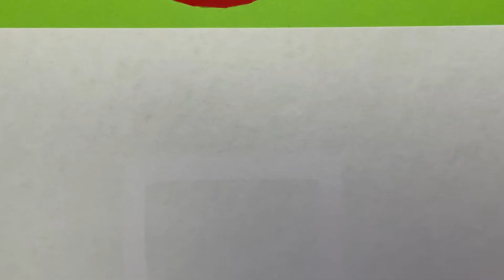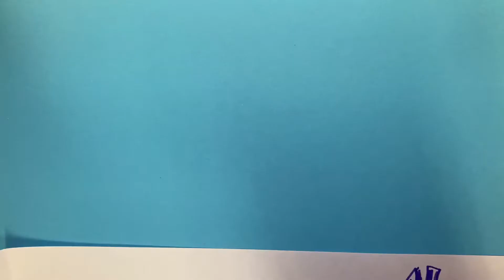Rosendalsskolan_Fklass_220114